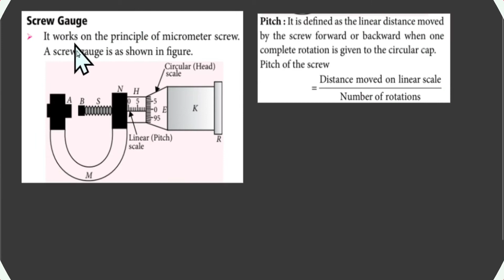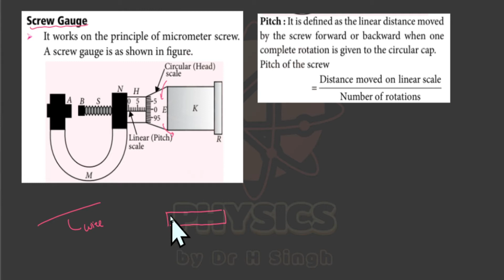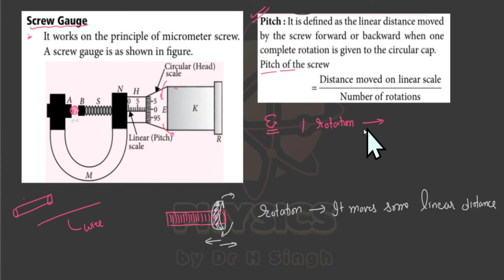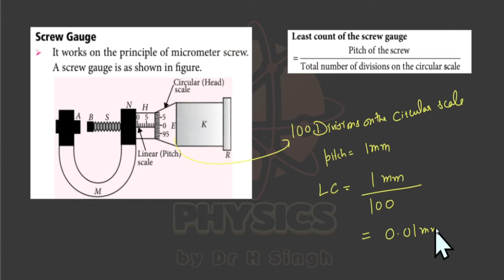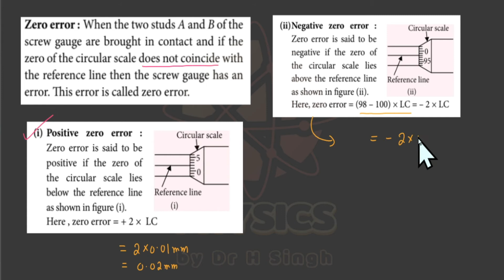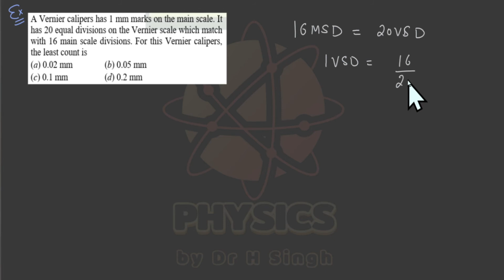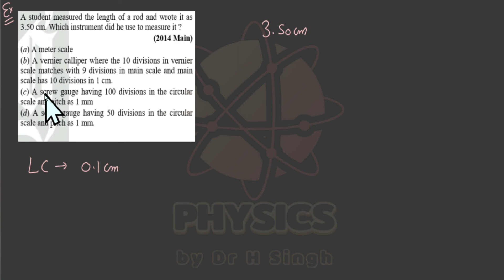Measurement Techniques L 5 |All about Screw Gauge | CBSE |JEE |NEET I Class 11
In this chapter we will learn the indirect methods to measure the lengths, mass and time intervals which cannot be measured directly with an instrument. We will study Vernier calliper and screw gauge and how to use them to measure small sizes. We will talk about precision and least count of instruments. The topics of measurement is very important for JEE and NEET exams. Please watch it carefully make your notes and you can ask me the doubts in comment section.
In this lecture we will learn about screw gauge that how to use it to measure small sizes. We will understand that what is precision, accuracy and least count of screw gauge. How to calculate the LC and how to incorporate the zero errors in a measurement. The lecture will be followed by some very important numerical problems for NEET and JEE. This topic is very important for JEE and NEET exams. Pls follow the play list for other video lectures of this topic.
 You can find pdf notes from the link given below.
Thanks!!
Dr H. Singh
For pdf notes of above lecture click here!!